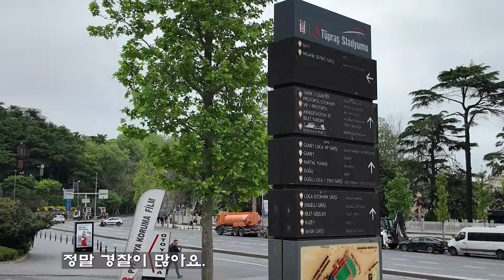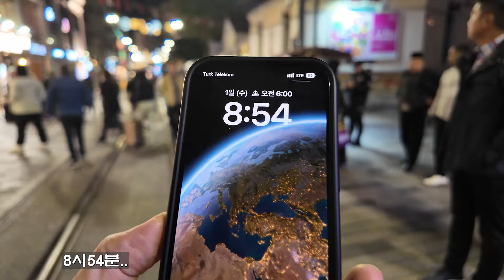[튀르키예(터키)🇹🇷 5편] 여행하루 쉽니다..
노동절이라서 여행을 하루 쉽니다..